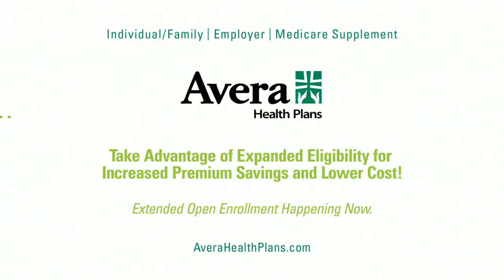Avera Health Plans - 2021 Extended Open Enrollment